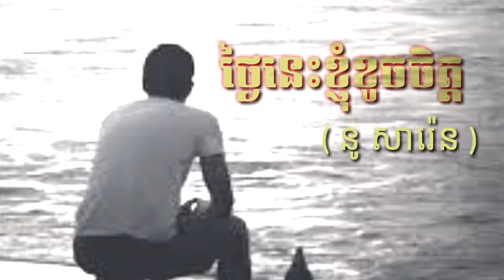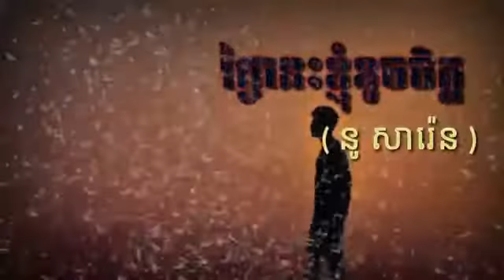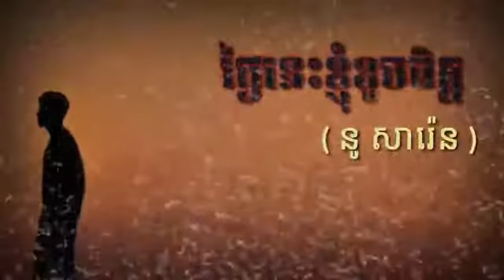ថ្ងៃនេះខ្ញុំខូចចិត្ត, Tngai nis knhom khoch chet, Song kh24